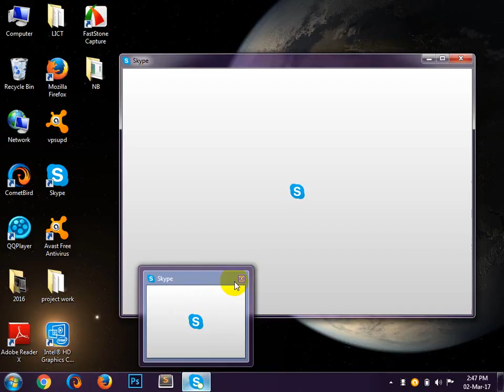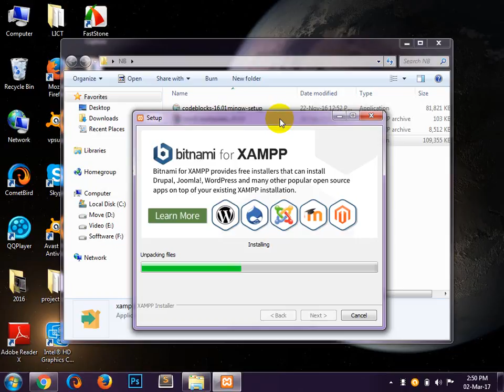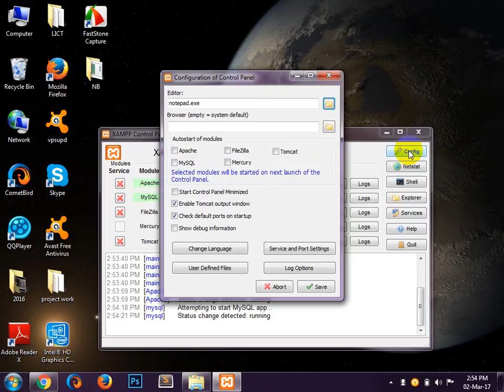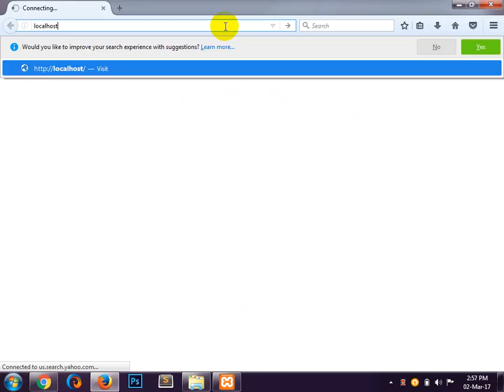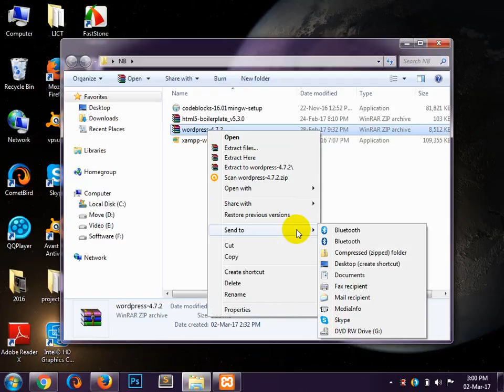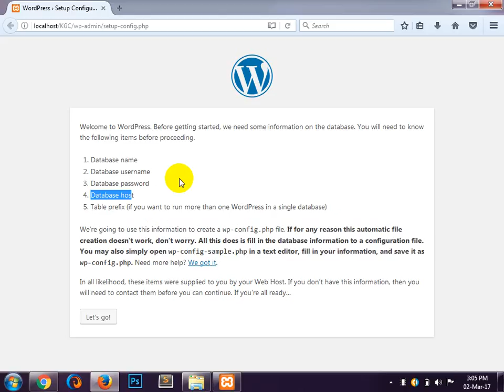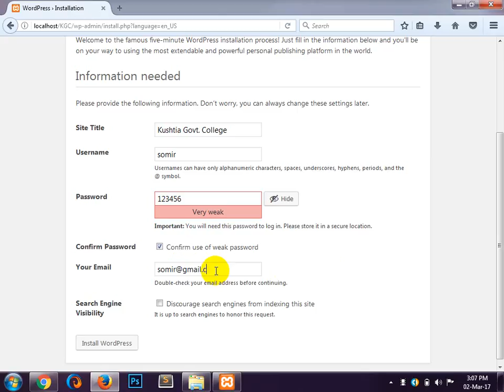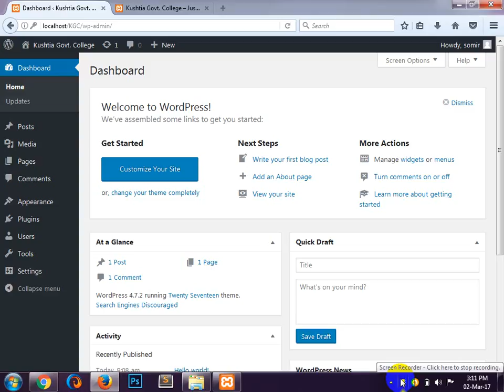Bakshi Sir - Your Boss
I'm with you to deliver web fundamentals in the easiest and shortest ways.